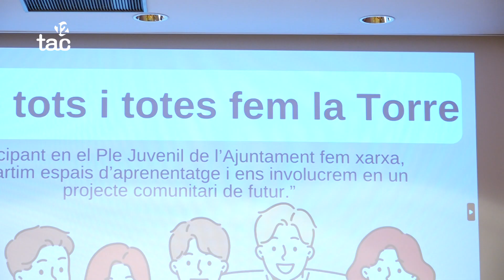Els infants de la Torre demanen més espais verds i més oferta d'oci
Els joves de Torredembarra prenen la paraula a la sala de plens. Almenys aquestes són algunes de les propostes que alumnes de primària i secundària han fet arribar a l'alcalde des de les mateixes cadires del saló de plens. Es tracta d’una iniciativa en el marc del pla educatiu d’entorn, que dona veu als més joves, perquè ells i elles també hi tenen molt a dir